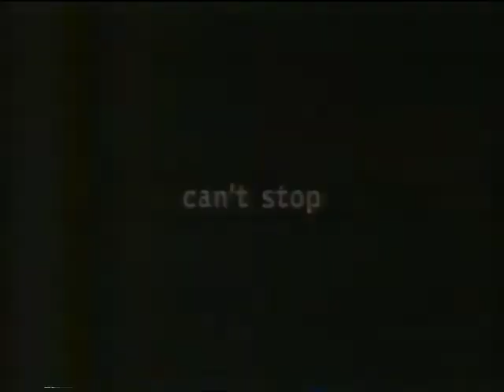Pringles advert - 29th August 1996 UK television commercial